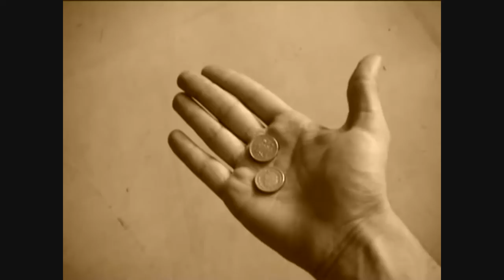Lauren crace - sponsor an actor today!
Eastenders - Made at Rada before starting eastenders as Danielle jones.